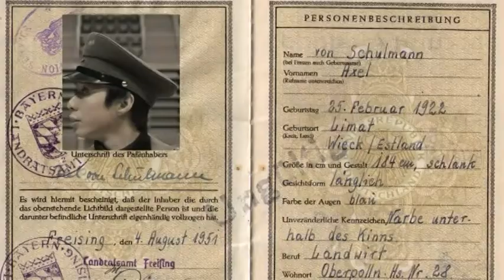Kandzija feat. Toxara - Rodbina